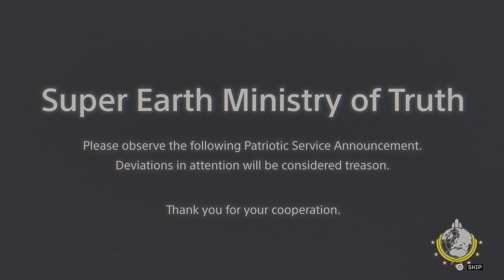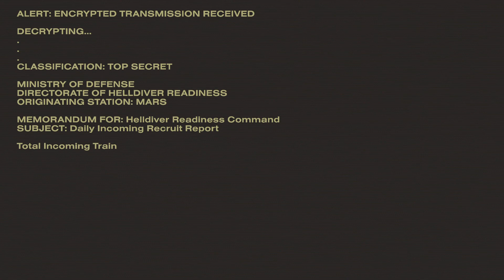HELLDIVERS 2 Unedited Ep 1